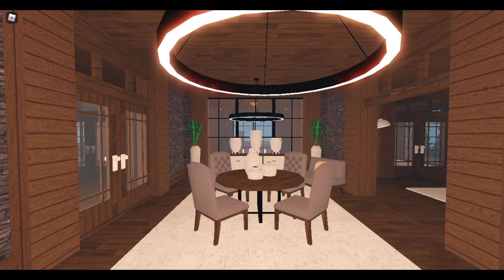BLOXBURG - SAIBA A DATA QUE IRA ACONTECER O NOVO EVENTO COM OS INSCRITOS *baile de gala* - ROBLOX